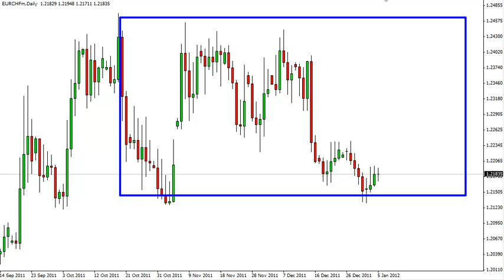EUR/CHF Technical Analysis for January 6th, 2012 by FXEmpire.com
- January 6th, 2012 currency daily technical analysis for the EUR CHF pair.